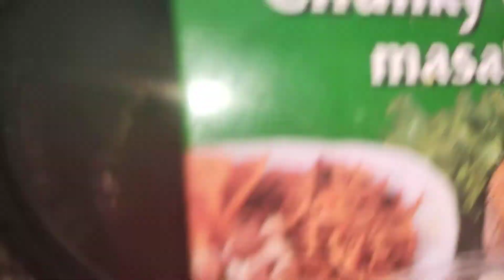घर पर बनाए स्वादिष्ट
हेलो फ्रेंड्स
            ।। धन्यवाद।।